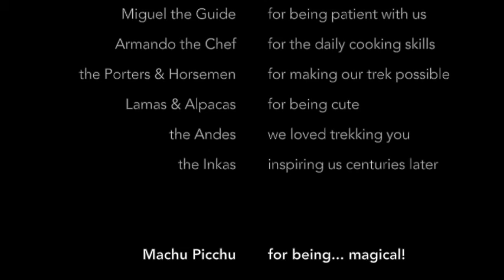Lares Trek Machu Picchu